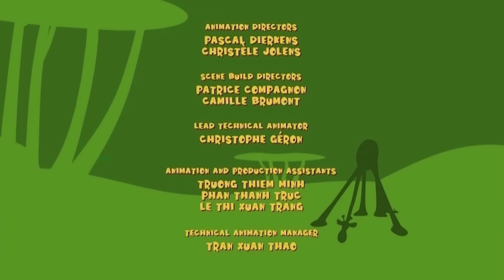Gazoon Hindi | Maa Ka Pyaar ❤️ Animal Cartoons For Kids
In the savanna, the ostrich is sitting on an egg. The snake appears and tries to steal it from her several times. But the ostrich manages to take it back. What a surprise when the egg finally hatches

नमस्ते बच्चों!

Hey Kids!